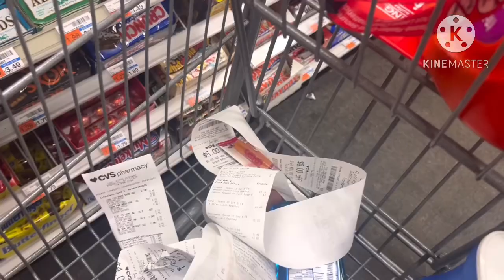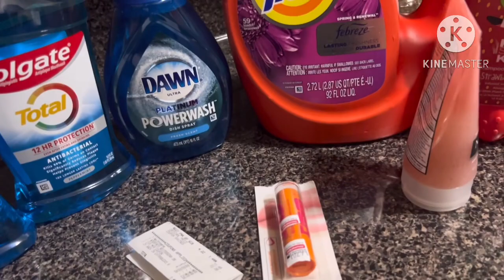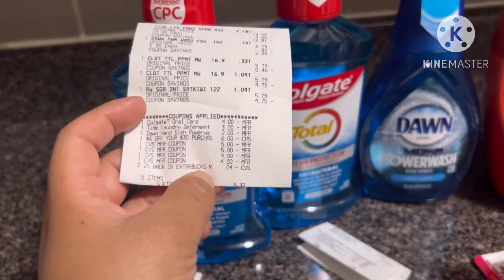💃FUIMOS A UN BAUTIZO MEXICANO🇲🇽+EL VESTIDO👗NO ME QUEDÓ 🫣+fui por el vicio 🤣